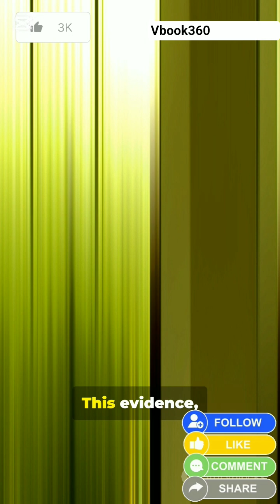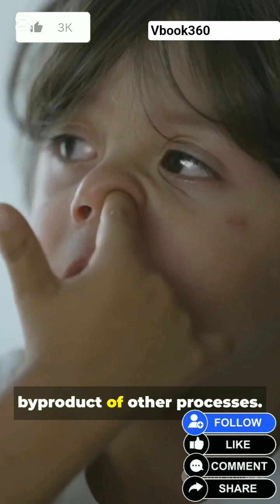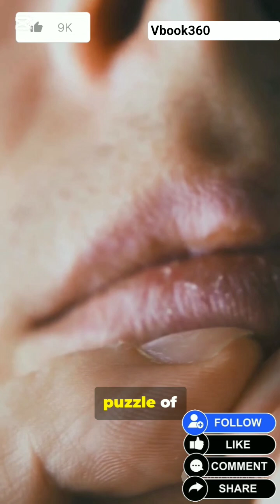Mouse Study Suggests Nose-Picking Has a Surprising Link With Alzheimer's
Shocking new mouse study links nose-picking to a possible fast track for bacteria to the brain — and increased amyloid-beta tied to Alzheimer’s. Griffith University researchers (Scientific Reports, 2022) found Chlamydia pneumoniae can travel from the nasal cavity to the brain via the olfactory nerve within 24–72 hours when the nasal epithelium is damaged. This short breaks down the findings, caveats (mouse model vs. humans), and why damaging your nasal lining might be risky. Quick science, big implications: infectious routes, Alzheimer’s risk factors, and what researchers still need to confirm.